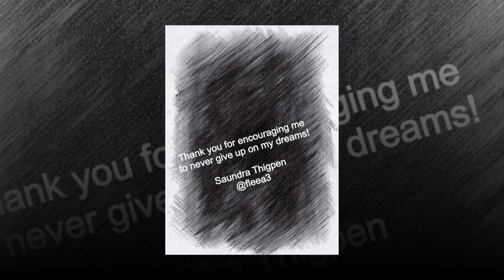Loved my many...Jeff Gutt